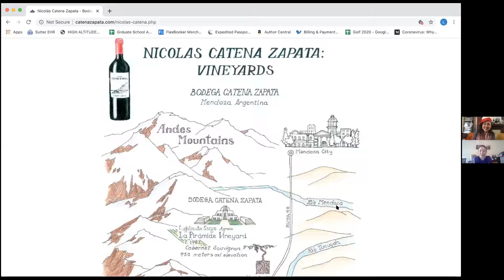Meet the Maker: Laura Catena of Catena Zapata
Dr. Laura Catena is a fourth-generation winemaker, physician and author. She helms Bodegas Catena Zapata and has been called the face of Argentine wine.